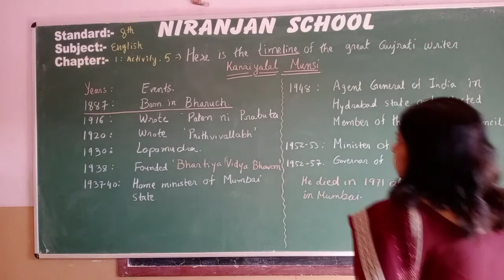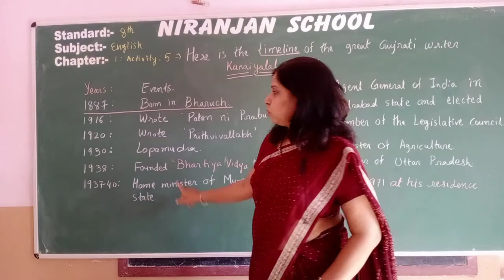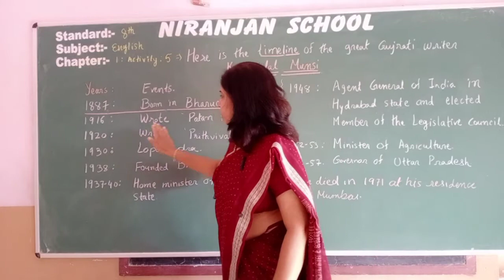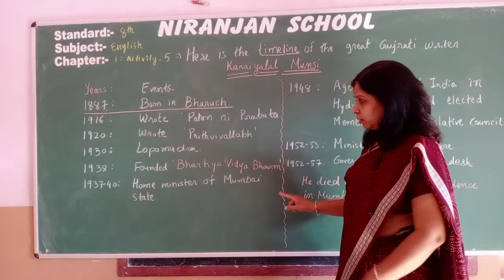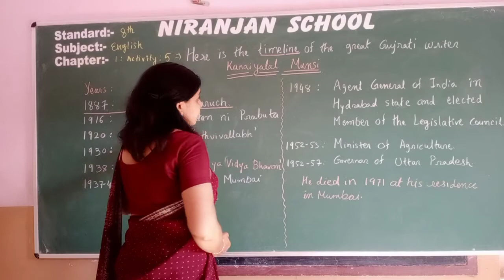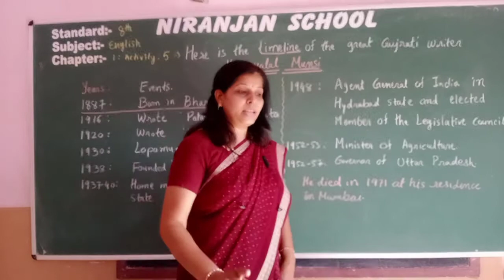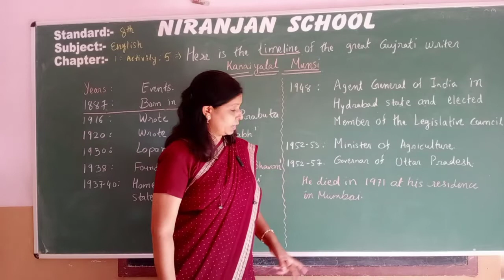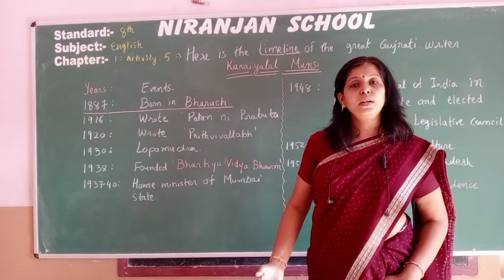|| STD - 8 || ENGLISH || Ch - 1 || L - 8 || NIRANJAN SCHOOL ||